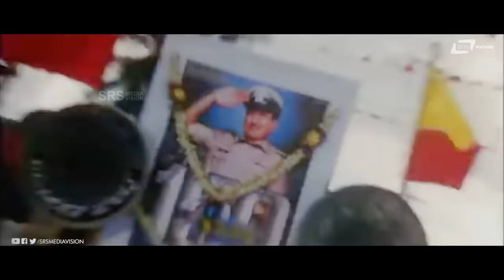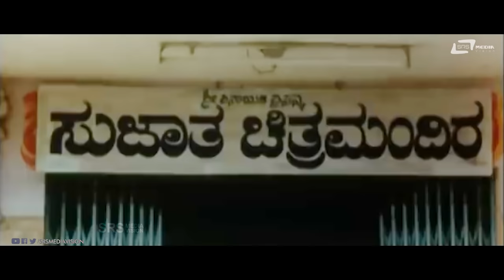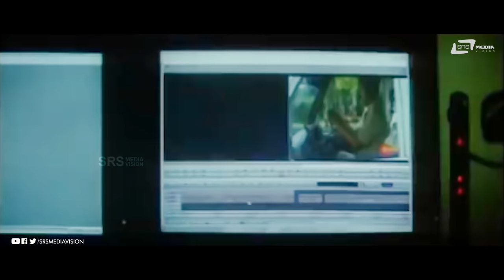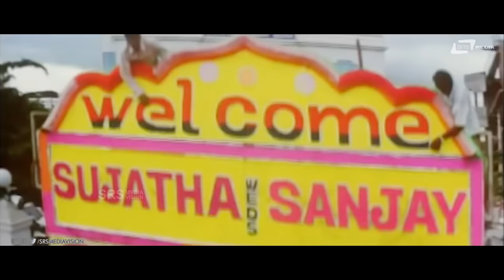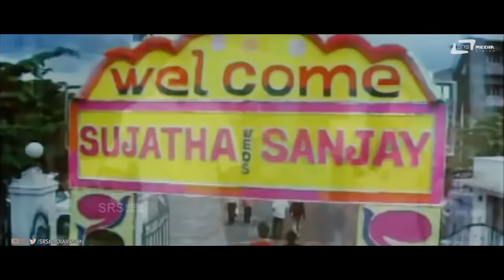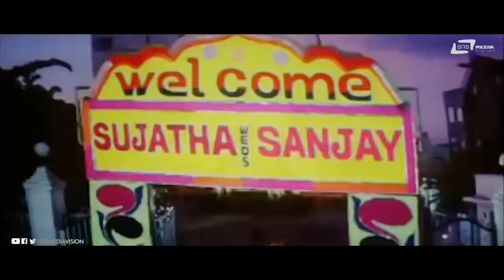Jokali | ಜೋಕಾಲಿ || Kannada Full HD Movie || Gowrishankar || Udayathara || Romantic Movie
Watch Full Length Romantic Movie Jokali Starring: Gowrishankar.Also Starring Rangayana Raghu, Ravi Kale, Umashree, Bullet Prakash, Rekha, Muni in Srs Media Vision Kannada Full Movies Channel
► Film: Jokali
► Starcast: Gowrishankar, Udayathara
► Director: M M Deepak
► Producer: Anaji Nagaraj
► Banner: Namana Films
► Release: 2010
01.Cini Cini Cinema /Singer: Hemanth Kumar, Vijay Aras
02.Bhoomimele Naa Kanda /Singer: Rajesh Krishnan, Supriya Ramakrishnaiah
03.Ola Golage /Singer: Rajesh Krishnan, Shamitha Malnad
04.Chucchi Chucchi Konde /Singer: Chethan Sosca
05.Pada Neenan Edeyalli /Singer: Chethan Sosca, Roshini
Operator Codes
1)To Set " Cine Cine Cinema" as Your Caller Tune!!!
Operator Codes
2)To Set " Bhoomi Mele " as Your Caller Tune!!!
Operator Codes
3)To Set " Ola Golage " as Your Caller Tune!!!
Operator Codes
4)To Set " Chuchchi Chuchchi " as Your Caller Tune!!!
Operator Codes
5)To Set " Pada Neene " as Your Caller Tune!!!